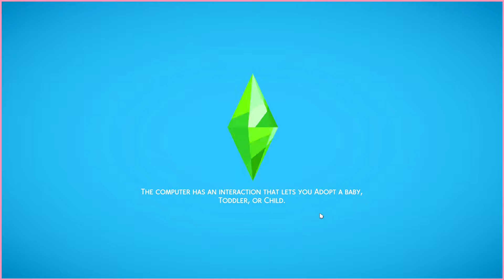Together 🧁 The Sims 4: Very Berry #8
With the baby coming, Poppy and Dirk decide to finally move in together, to a Tiny Home! How will it go?

🧁 STORY
Meet Poppy Tart, an ambitious berry sim who aspires to open up her own bakery.  By her side, she has her faithful companion, Toffee 😾 Will she be able to complete all her goals?

Poppy's Goals:
◘ Open a Bakery
◘ Max out the Baking Skill
◘ Be Companions with her Pet
◘ Get a Decent Sized Home for your Family
◘ Complete the Fabulously Wealthy Aspiration? Free cookies if you pull it off :')

OriginID: clol96

❤ FAQ
Recording Software: GeForce Experience+Audacity
Microphone: Blue Yeti
Editing Software: Sony Vegas Pro/Photoshop
Camera: Canon EOS 700D
Headphones: Corsair HS60 Surround 7.1

⌨ SPECS
Operating System: Windows 10 Home
Processor: AMD AM4 RYZEN 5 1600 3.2 A 3.6GHZ 19MB 6C12T 65W
Motherboard: Motherboard MSI SktAM4 - A320M GAMING PRO
Physical Memory: 1 TB
RAM: 16 GB
Video Card: MSI GeForce® GTX 1060 ARMOR OCV1 3GB GDDR5